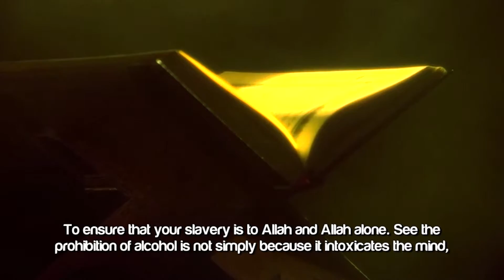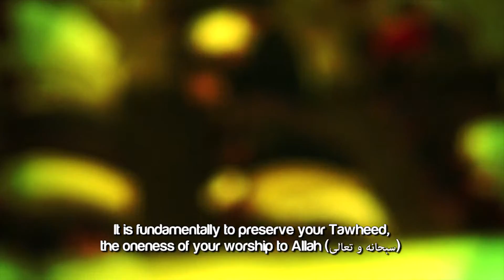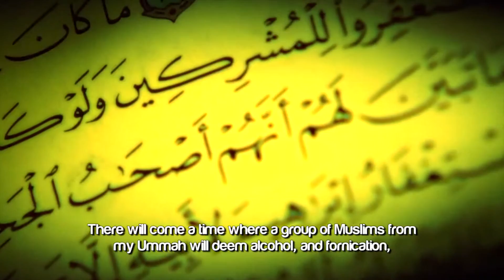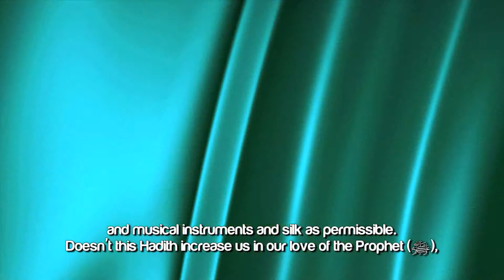Bottom Of The Bottle ᴴᴰ ┇ Must Watch ┇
Bottom Of The Bottle ᴴᴰ ┇ Must Watch ┇ by Ustadh Ali Hammuda ┇ TDR Production ┇

Speaker: Sheikh Ustadh Ali Hammuda

Bottom Of The Bottle ᴴᴰ - by Ustadh Ali Hammuda

Alcohol. This is an example of how a person can be a slave to other than Allah. What was the relationship between the Arab man before Islam and Alcohol? If you look into their poetry, and their addiction and obsession with alcohol, you will find it was near enough a master-slave relationship. Whatever the alcohol wants from you, they would do it. Whenever the urge to drink would come, they would respond to it. The idea of alcohol formed their ambitions in life. It formed their outlook, it changed their vision. it changed everything! Whatever alcohol wanted from them, they would respond. They virtually became alcoholics. People who are addicted to it. However, Islam has come and prohibited alcohol. Why? To ensure that your Tawheed is preserved. To ensure that your slavery is to Allah and Allah alone. See the prohibition of alcohol is not simply because it intoxicates the mind, it gives you a headache, it makes you sick, it makes you fornicate with family and what not. There are some reasons. Right? But if that was the only reason why alcohol was prohibited, then our Shariah would have said to us' it's okay to drink alcohol, just maybe a glass full, but don't drink a bottle, don't drink to a level where you will become intoxicated. Correct? But we know that in our deen, drinking a drop of alcohol and a bottle is the same. Therefore we understand that the wisdom behind the prohibition of alcohol is something other than just intoxication. It is fundamentally to preserve your Tawheed, the oneness of your worship to Allah (swt), so that you don't become enslaved to it. That is why the Messenger (sal) would say, as is narrated by Ibn Abbas in an authentic chain of narration: 'Whoever dies as an alcoholic' he said, 'will meet Almighty Allah as if he had worshipped an idol.' Do you see the link between alcohol and worshipping an idol? What is the link? The link is that master-slave relationship. Therefore the cornerstone of why alcohol was forbidden was to preserve your Tawheed. That you adore and you are enslaved to only Allah Almighty but alcohol can change that. So it was forbidden.

I now take you to the Hadith in Sahih Al Bukhari where the Prophet (SAW) says on the authority of the companion Abi Malik Al Ashari, listen...

There will come a time where a group of Muslims from my Ummah will deem alcohol, and fornication, and musical instruments and silk as permissible. Doesn't this Hadith increase us in our love of the Prophet (saw), and our certainty in his prophet-hood, And Nubuwwah. Look at how he singles out alcohol, and music, and fornication because their manipulative properties are incredible. These are the tools of Shaythaan that he uses to move people away from the slavery of Allah to the slavery of man and to the slavery of his desires.